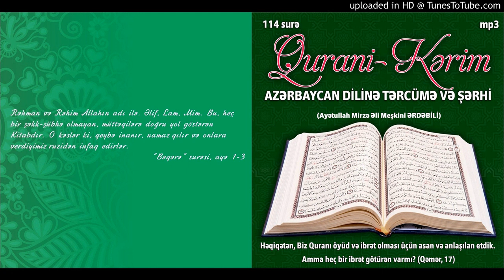038.Qurani Kərim - Sad surəsi